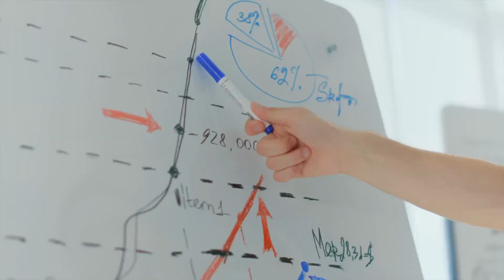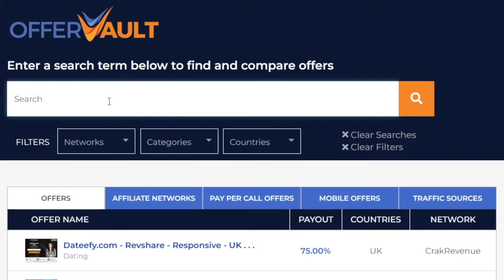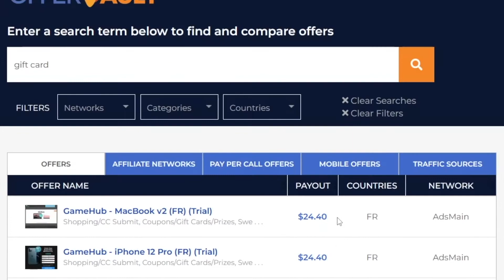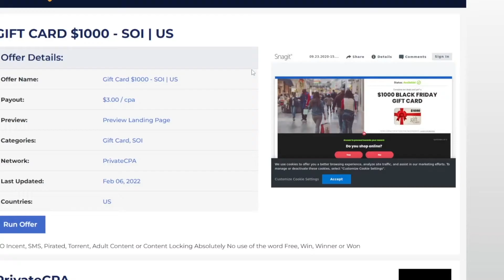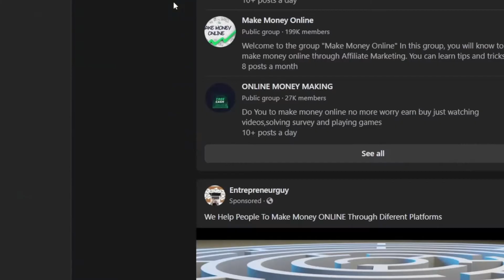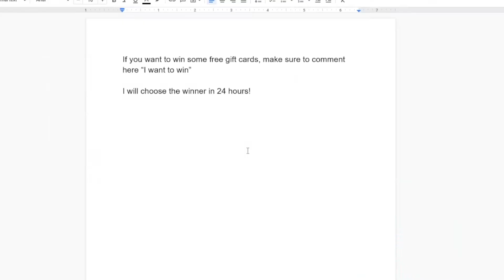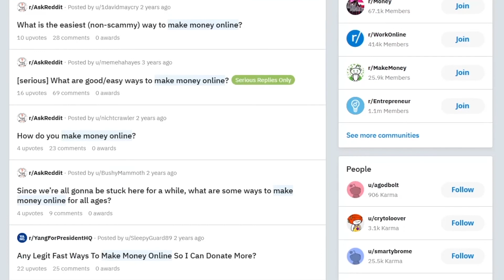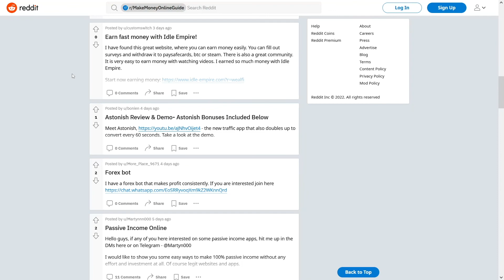Best Way To Make $50+/Day Sending Emails! (Make Money Online)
Best Way To Generate $1,991 By Signing Up To This FREE Ecommerce Website (Make Money Online)